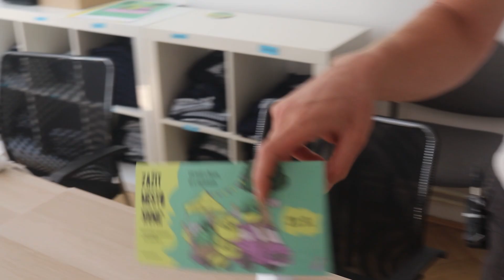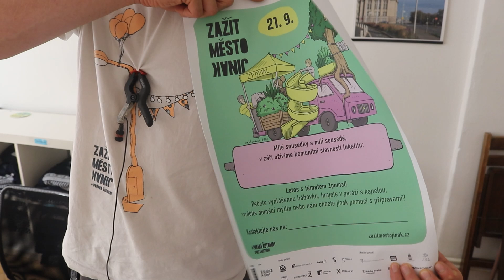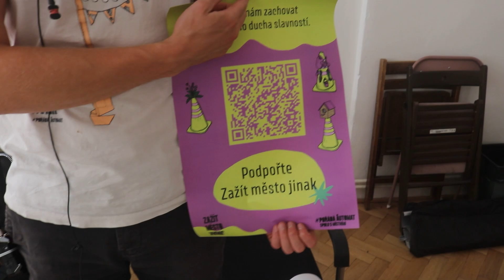Děláme Zažít město jinak 2024: Tiskoviny pro organizátorstvo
Stavte se v AutoMatu (Slezská 11, Praha 2) pro tiskoviny Zažít město jinak 2024. Co všechno pro vás máme k dispozici? Představí Jirka Krejčí, koordinátor pražských lokalit sousedských slavností.